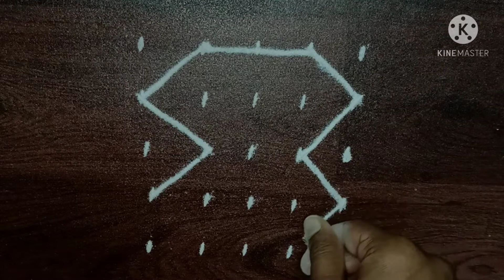Daily Rangoli designs | ते 5 रांगोळी भाग - 1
Daily Rangoli designs 5 ते 5 रांगोळी भाग - 1